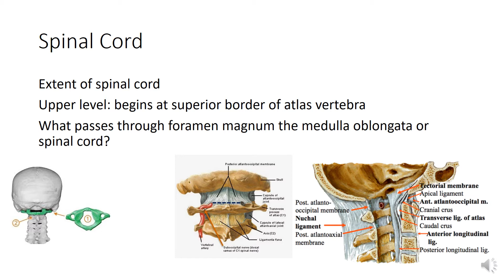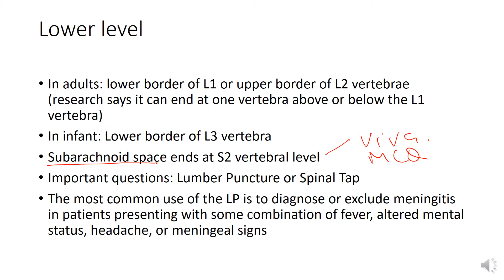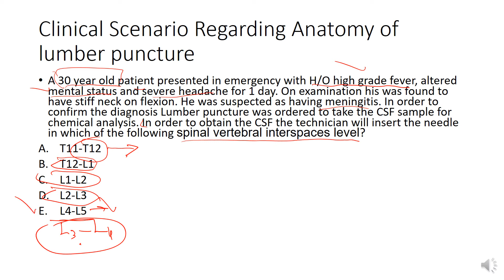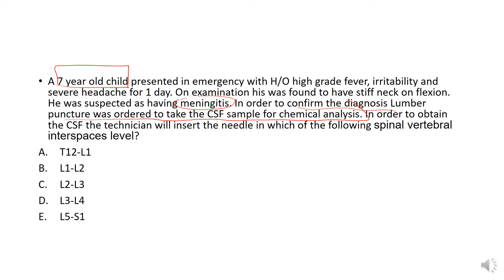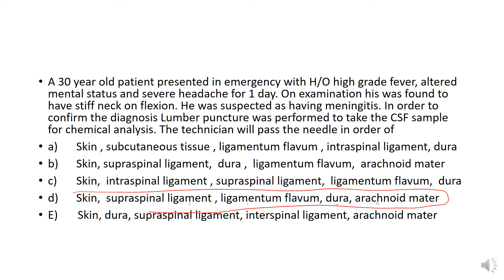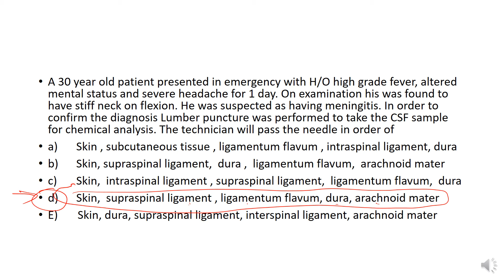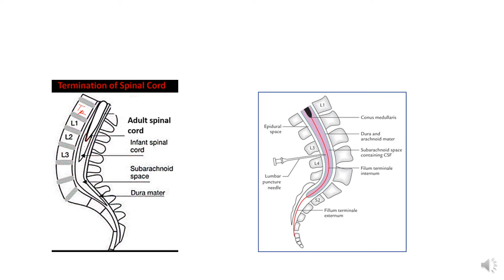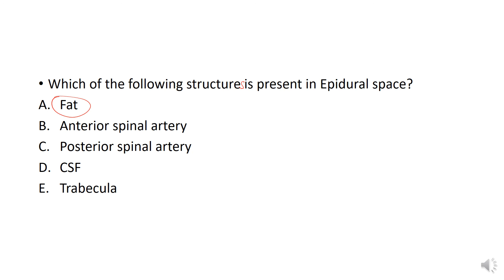Important questions regarding Neuroanatomy of Spinal Cord